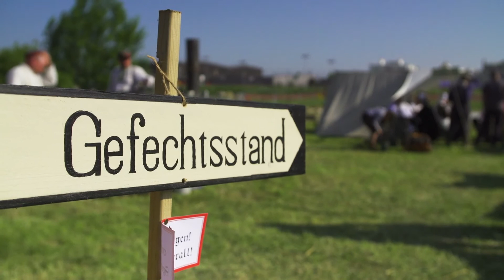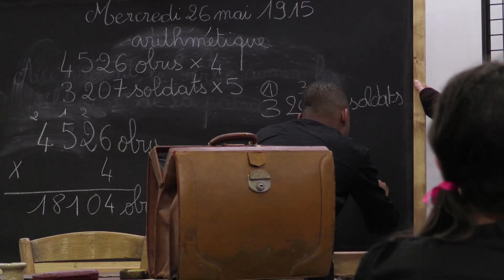Serris centenaire Mai 2018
Réalisation du film de la reconstitution du centeanaire de la Grande Guerre à Serris Val d'Europe.